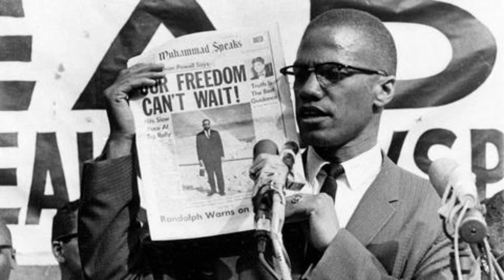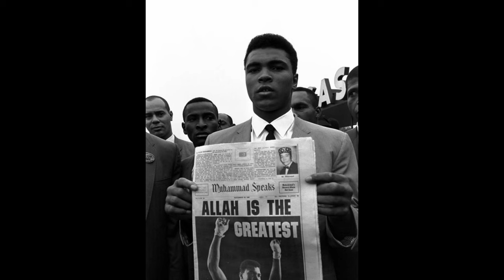CARL SCHMITT AND IDENTITY POLITICS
We address the unnoticed relationship between the thought of Carl Schmitt and identity politics.

0:00 Carl Schmitt and Identity Politics
0:26 Introduction
01:10 The concept of the political
02:22 Identity politics
08:14 Question of the day

Bibliography used:

Schmitt, Carl, The Concept of the Political

Wiarda, Howard J.,  Political Culture, Political Science, and Identity Politics: An Uneasy Alliance

Schlesinger, Arthur, The Disuniting of America

M.A. Chaudhary and Gautam Chaudhary, Global Encyclopaedia of Political Geography

O'Neill, Brendan, "Identity politics has created an army of vicious, narcissistic cowards" in Spectator 19 February 2015,